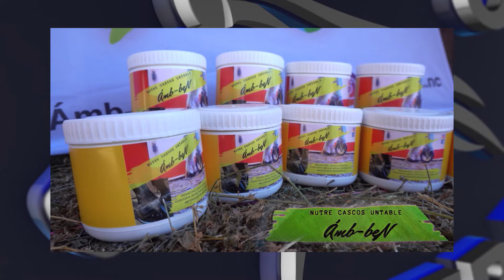MUNDO ECUESTRE - Programa 04-06-22. BLOQUE 1. Torneo de equitación internacional desde Carrasco Polo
Te traemos un extenso informe desde el Carrasco Polo Club.

🔸Torneo de equitación internacional clasificatorio para los juegos Odesur en Paraguay
🔸Vemos las diferentes categorías, 1.40 mts y 1.25 mts
🔸 Entrega de premios y galope de la victoria
🔸Notas a:
▫️Ruben De Rosa, Juez Nacional de Equitación
▫️Francisco Galo, Juez Internacional de Equitación
▫️Julio César Maglione, Presidente Comite Olimpico Internacional
▫️Álvaro Banchero, Presidente de @fudeuru

😀 ¿Dónde podés ver todos los deportes de a caballo?

¡Solo en Mundo Ecuestre! Como siempre, con la conducción de Jorge Campagnolo.

▶ Programa estreno de Mundo Ecuestre:

🟦 Sábado 12.30hs. por VTV para Uruguay y el Mundo
🟦 Sábado 20hs. por Campo Rural TV, repite martes 13.30hs.
🟦 Lunes 23hs. por America Sports para toda Latinoamérica

Equipo:
Conducción y dirección general: Jorge Campagnolo.